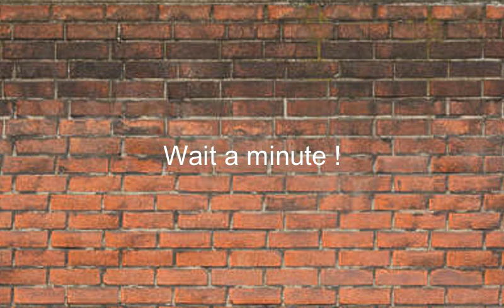Como se dice Espera Un Minuto en Ingles